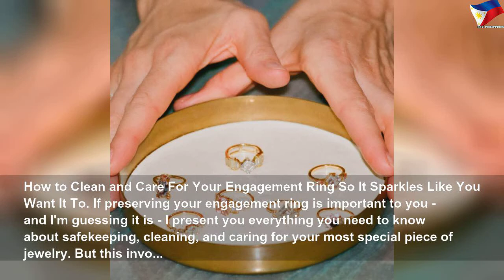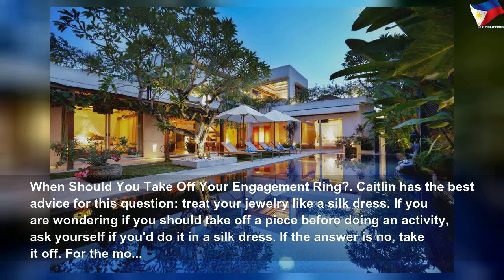How to clean and care for your engagement ring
How to clean and care for your engagement ring | High Thing
If preserving your engagement ring is important to you - and I&#39;m guessing it is - I present you everything you need to know about safekeeping, cleaning, and caring for your most special piece of jewelry.